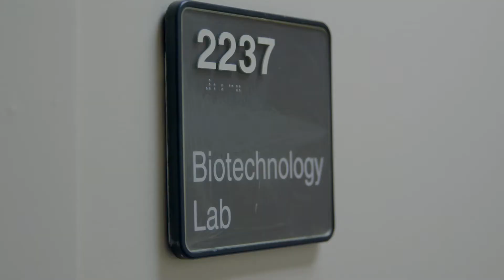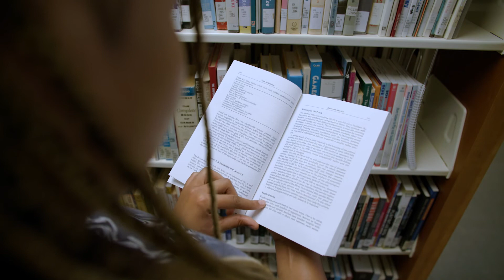Terriel Byrd Scholarship 2021/2022 Recipient Testimonies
Student recipients share the impact of this scholarship and thank donors for their generosity.